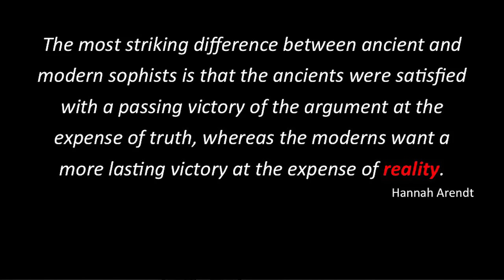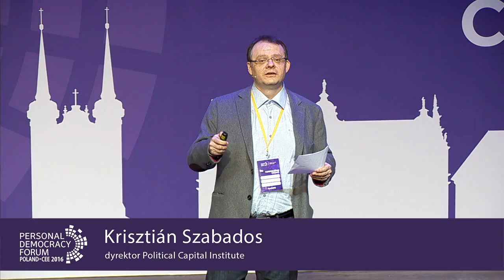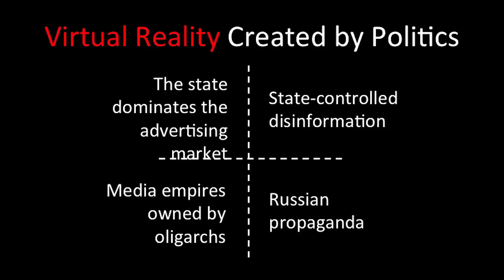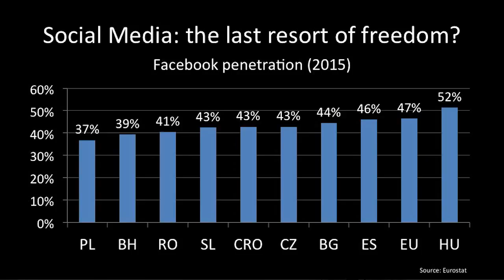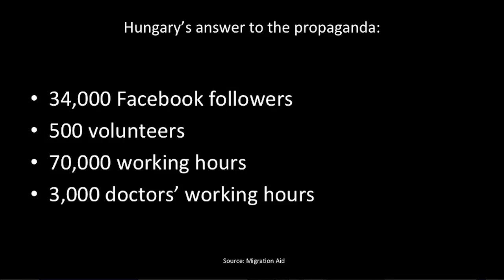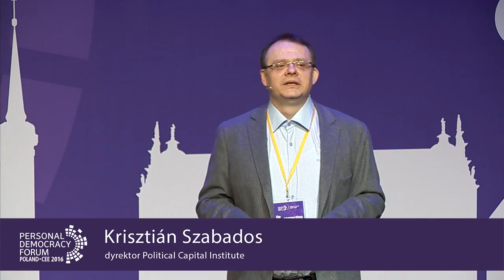PDF PL-CEE 2016: Krisztián Szabados - Narratives versus facts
Presentation of Krisztián Szabados "Narratives versus facts" at the Personal Democracy Forum: PL and CEE 2016 which took place on the 17th-18th of March 2016 in Gdańsk.

Krisztián Szabados - Director of Political Capital Institute.